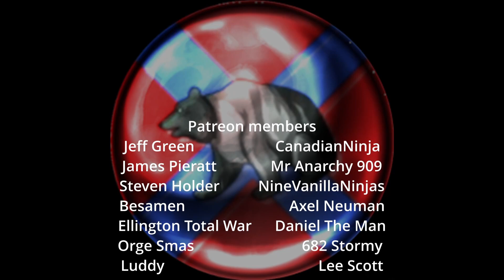Ep 8: Public Order Is A Pain In The A**!! Rome 2 Total War Co-op Campaign